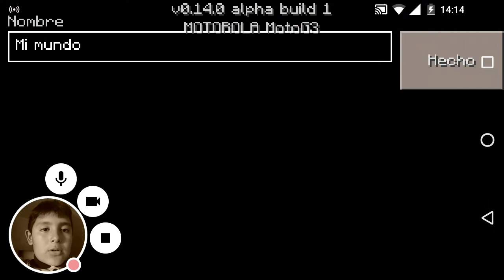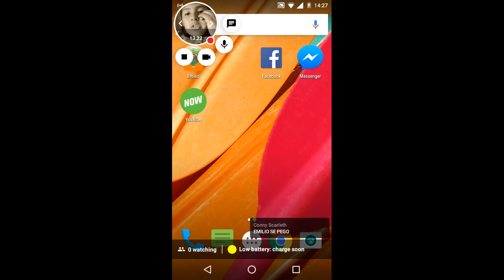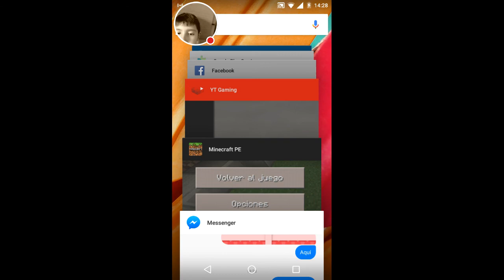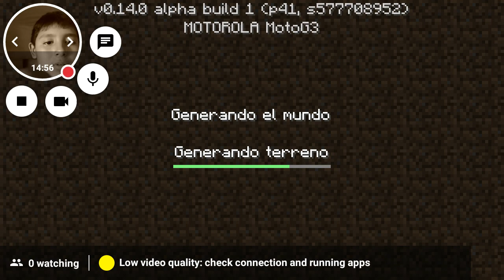My Minecraft PE Stream